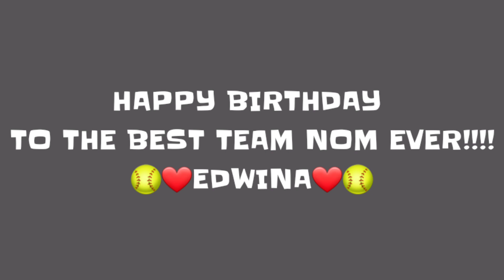KOACH'S CORNER: WINTERWORK SESSION 01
WE STARETED OUR WINTERWORK SESSIONS AT ERIN'S GYM IN STRATFORD CT.  A GREAT FACILITY AND THEY HAVE ALL YOU NEED TO GET A GREAT TEAM WORK OUT SESSION, OR INDIVIDUAL SESSIONS.